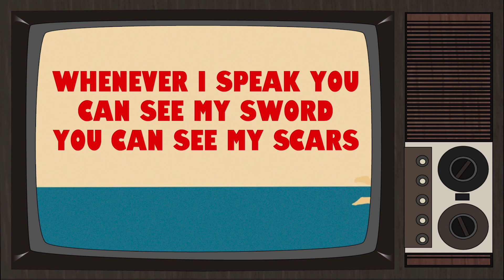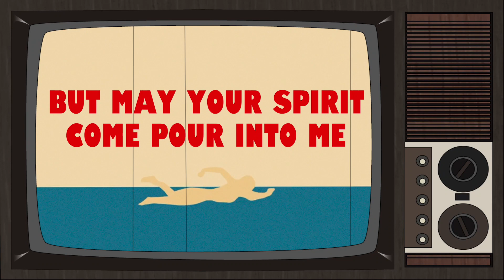Jon Moreno - SCHEMIN' ON ME (feat. P.O. L.O) LYRIC VIDEO, STREAM ON SPOTIFY and Apple Music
"Schemin' on Me" featuring P.O. L.O now streaming on ALL major platforms.

New album from Jon Moreno coming later in 2020. Be on the look out👀

Run it up guys! Listen on repeat on Spotify and spread the word!! The world needs to hear this one!

Lyrics in the video... *wink*